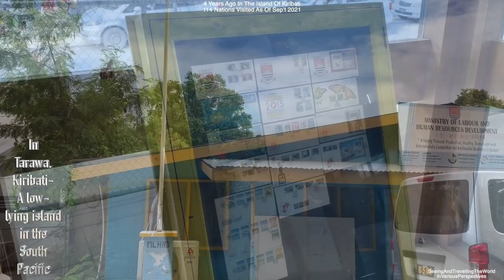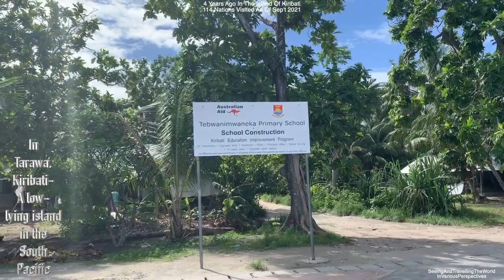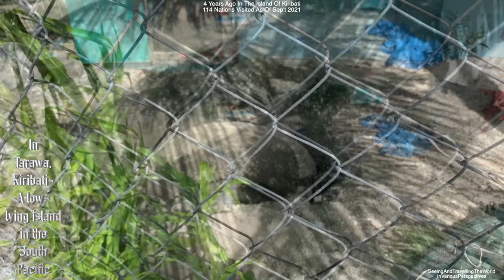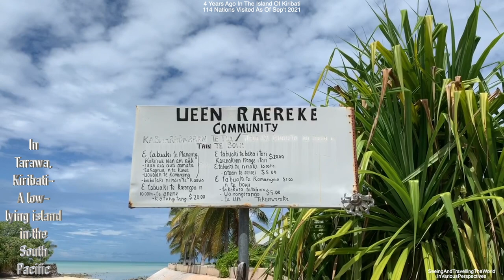4 Years Ago In Kiribati in The South Pacific 114 Nations Visited As Of Sep't 2021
4 Years Ago In Kiribati in The South Pacific 114 Nations Visited As Of Sep't 2021